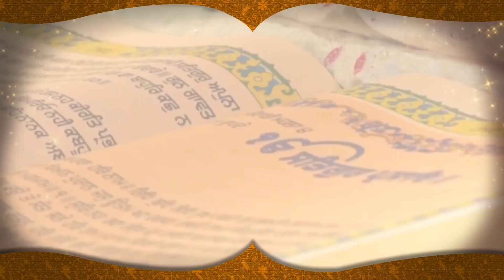Kisan Bill 2020 : ਕੀ ਕਾਨੂੰਨ ਹੋਣਗੇ ਰੱਦ ? ਸੁਣੋ ਵੱਡੇ ਖੁਲਾਸੇ || D5 Channel Punjabi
farmers protest latest news                                   kisan andolan live